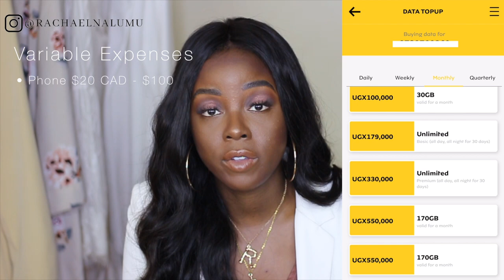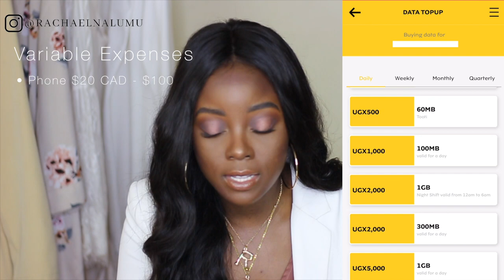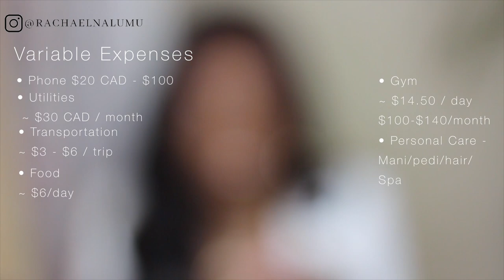Let's Talk Money! | Budget & Finances in Uganda | Moving to Africa Series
Hey everyone! I know it's usually taboo & many people don't want to break down finances but I want to be transparent with you all so that you get as much info for your own journey! We're talking fixed & variable expenses, random expenses, and income in this video!

2:04 - Fixed Expenses
7:12 - Variable Expenses
18:25 - Random Expenses
22:11 - Income

Lights:
Ring light:
Ring light stand:
Camera:
Camera lens:
Battery pack & charger:
Let's talk online! rachaelnalumu